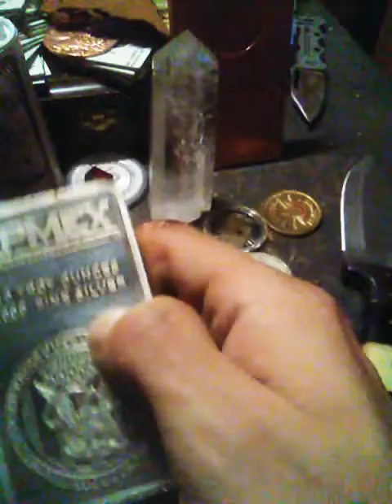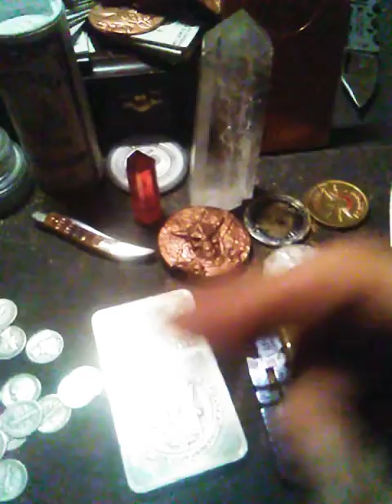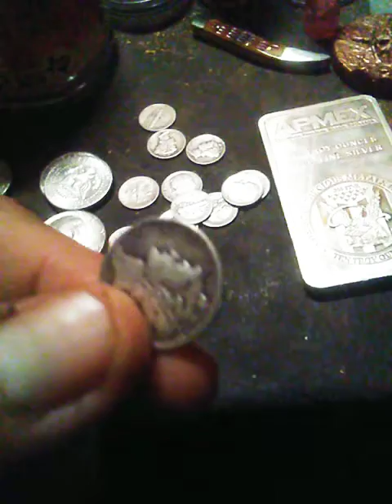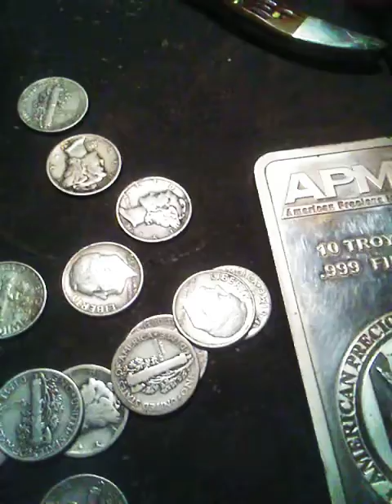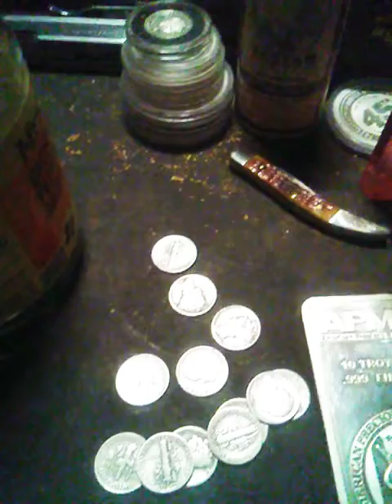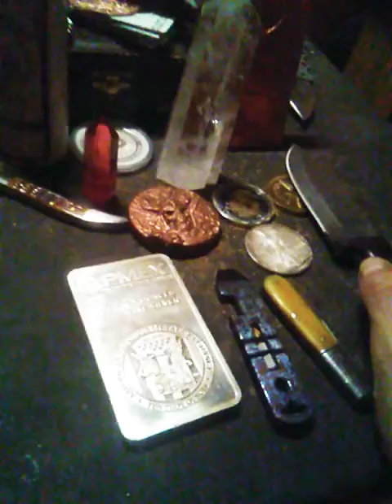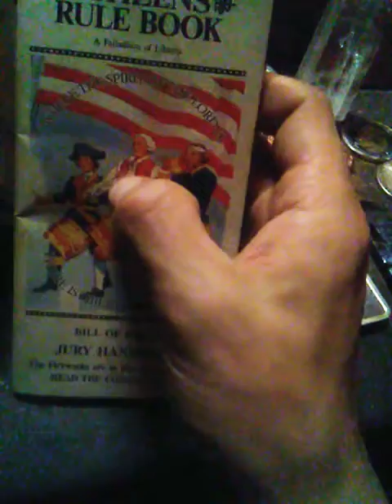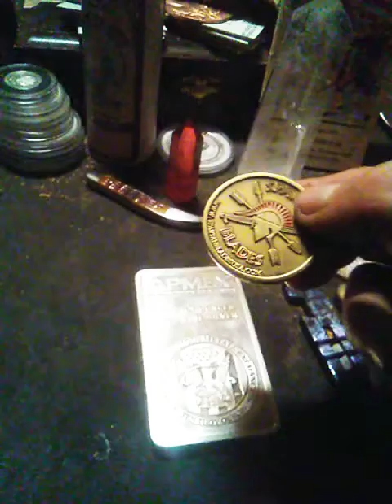GreatNews my Friend I finally hit 300Followers on my channel thank to you my friends please share it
Great news my amazing friends I Finally hit 300 followers on my channel thank to you my awesome friends and Please Share my channel to your amazing friends!!!

ocomegashadowstacking2

124 Millers Park Norwich NewYork 13815